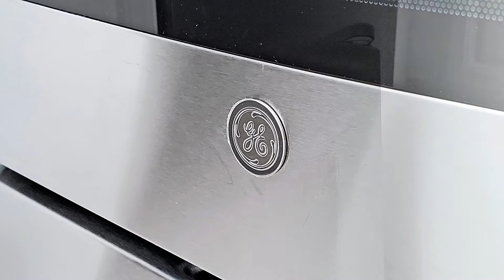187 Rouge River Drive, Scarborough